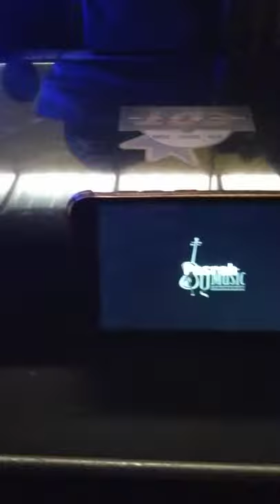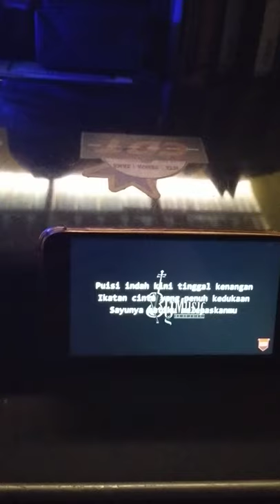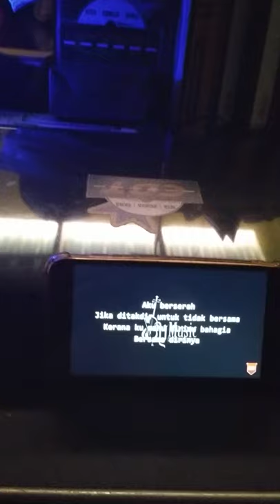Layan Karaoke sekejap lepas penat siapkan barang Custom custmer | PASRAH-DAMIA